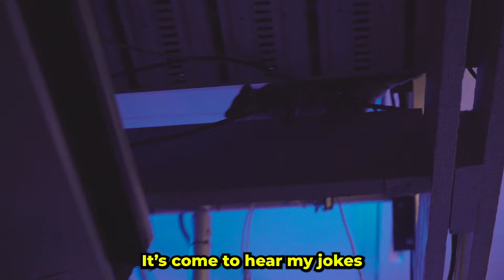Possum Crashes Comedy Show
Only in Australia will you get the local possums crashing shows... Frenchy Vs The Crowd #56